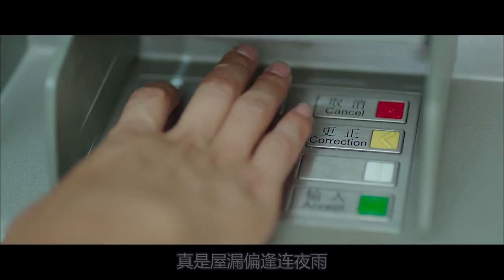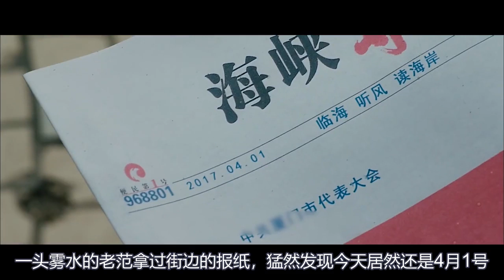喜剧：快递老哥卡到时间BUG，卡里钱花完又会复原，生活爽到飞起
电影、影视、喜剧、奇幻、范伟